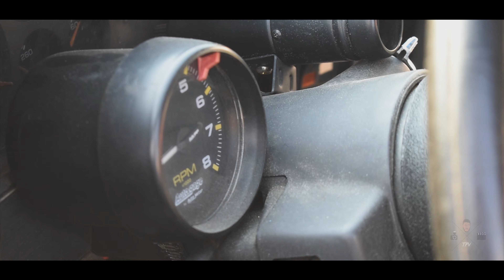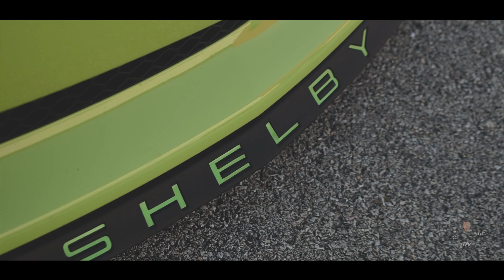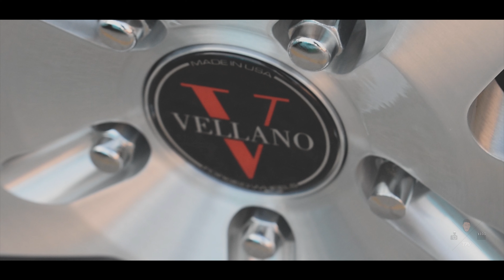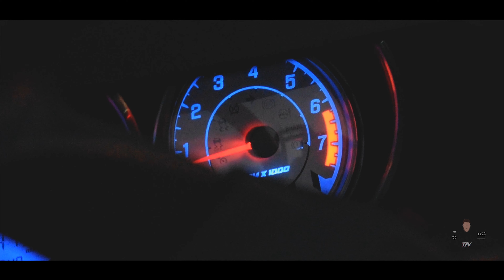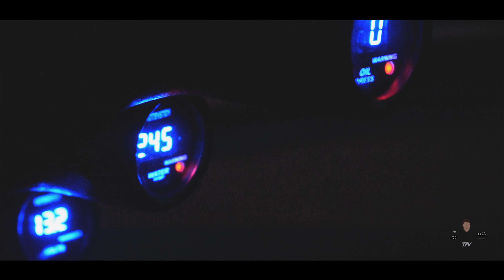Stunna Reese : Fun On The 4th Car Show I 4K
Stunna Reese held a car show at Accelerate in Mokena. Fun on the 4th.